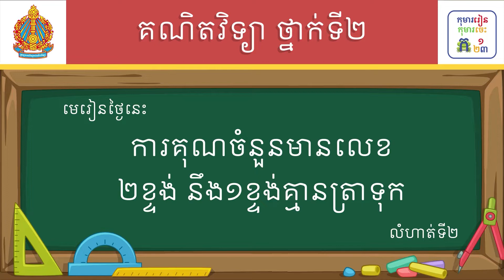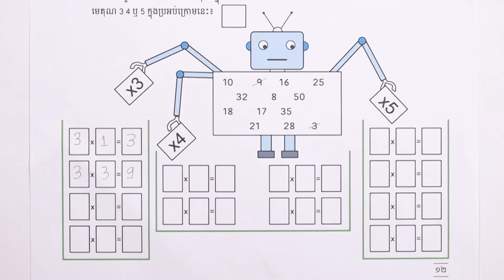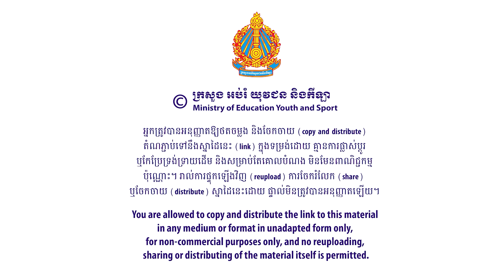មេរៀន៖ ការគុណមួយចំនួនមានលេខ១ខ្ទង់ នឹង២ខ្ទង់ដោយគ្មានត្រាទុក លំហាត់ទី២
មេរៀន៖ ការគុណមួយចំនួនមានលេខ១ខ្ទង់ នឹង២ខ្ទង់ដោយគ្មានត្រាទុក លំហាត់ទី២ ទំព័រ១២
លក្ខខណ្ឌ ប្រើប្រាស់៖